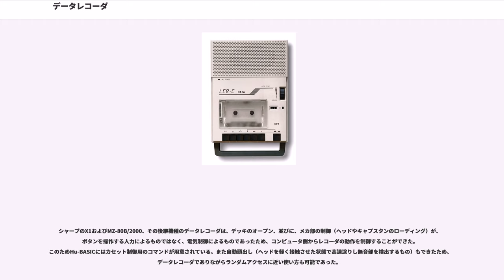データレコーダ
データレコーダとは、音楽用として大量に出回っていたテープレコーダーを利用してカセットテープにデータを書き込むというもの。CMT（Cassette Magnetic Tape：カセット磁気テープ）などとも呼ばれた。これはコンピュータ業界では磁気テープをMTと略すため、それにカセットのCを付けたものである。

本項では1980年代以前のホビーパソコンブームにおける磁気テープによるデータの記録について扱う。2000年代以降現在にかけてのデータ用磁気テープについてはテープドライブを参照のこと。

1970年代、マイクロコンピュータが発展したが、手頃な補助記憶装置がなかった。このため、民生用に大量生産されており非常に安価で便利な記録媒体と録音再生機器である、コンパクトカセットやマイクロカセットなどとカセットテープレコーダーを流用するというアイディアが生まれた。
これは、情報をFSKなどの変調方式でオーディオ周波数帯の信号に変調して記録するもので、代表的な記録方式にKCS（カンサスシティスタンダード）があり1200Hz/2400HzのFSK方式で300bpsの記録ができた。やがて電子工作の延長的なマイクロコンピュータは様々なコンピュータメーカーから発売された初期のパーソナルコンピュータへと置き換えられていったが、フロッピーディスクは当初、読取装置となるドライブもディスクメディア自体も高価なものであり、ディスクドライブ搭載機は高価な機種に限定され、ホビーパソコンのような廉価で一般家庭への普及を目指した機種では採用し難いものであったことから、データレコーダーは依然として利用され続けた。

8ビット時代のパソコンへの具体的な採用例としては、日本においてはNECのPC-8000シリーズなどではキャリア周波数はそのままでシンボル長のみ短縮した600bpsでの記録を標準としていた。シャープのMZシリーズではコンピュータ本体に直接内蔵され、ソフトウェア制御によるパルス幅変調方式で記録を行い、他の機種と比較し、エラーの少ないアクセスと共に、1200bpsの速度を実現していた。この筐体に直接内蔵される専用のデータレコーダはMZ-80B、並びにその系譜にある機種では2000bpsに速度を変更すると共に、後述の通り、制御の多くもソフトウェアから行うことが可能であった。CPUからの直接制御であるため、そのタイミングの書き換えによって、そのレコーダの信頼性も手伝い、更に高速な読み書きも可能であった。別部署から発売されたX1でも、この電磁制御が可能なデータレコーダを採用しており、速度は2700bpsになっている。他に千葉憲昭の提唱したサッポロシティ・スタンダードがある。

また、コンピュータの周辺機器として使い勝手がいいようにモディファイされたカセットテープレコーダーが作られ、データレコーダと呼ばれた（後述）。

以上で述べたような時代には、メーカー純正のドライブはもとより比較して安価なサードパーティ製でも、パソコン本体より高価ということもザラだったため、データレコーダがよく使われた。その後、時代を下ってディスクドライブやディスクメディアが低価格化するようになると、廉価なホビーパソコンでもデータ転送速度の遅さからロード時間が長く、またシーク（データ読み出しのために媒体の該当データ箇所に読み取りヘッドを移動すること）に対応していないか、対応していたとしても時間の掛かるデータレコーダーからランダムアクセス性の優れたフロッピーディスクメディアへと切り替えられていった。過渡期には、クイックディスクのようなディスクメディアとテープメディアの中間のような機器（と媒体）も存在した。

データの保存自体は普通のアナログテープを録音/再生できるテープレコーダー、極端な話ではラジカセのような音響機器としての製品でも行えるが、データレコーダはデータの保存に特化した機能を備えている。例えば、スピーカー用と別にデータ出力専用のボリュームが付いていたり、コントロールができるものもある。パーソナルコンピュータに内蔵された専用のものでは、後述するようにテープの早送り・巻き戻しを行って、記録されたデータの先頭にシークする機能もあった。そこまででなくても、専用の製品としてデータロードに際してパーソナルコンピュータ側から再生を開始するリモート端子ぐらいは付いているものが多い。

データレコーダの仕様ではないが、当時使われた記録方式の仕様について記す。論理フォーマットについても様々なものがあ...